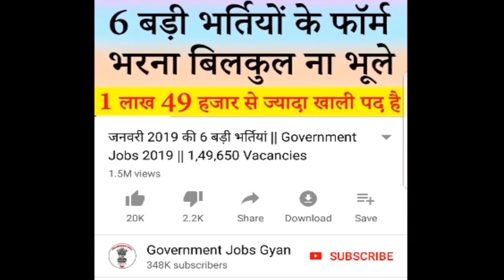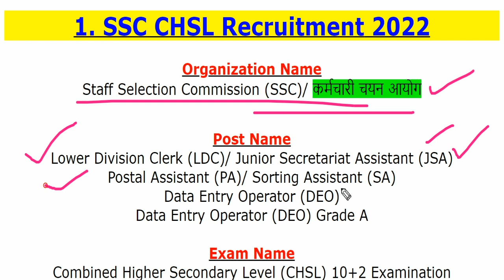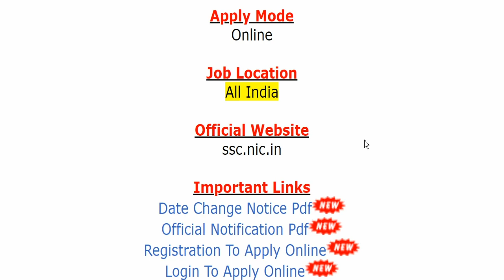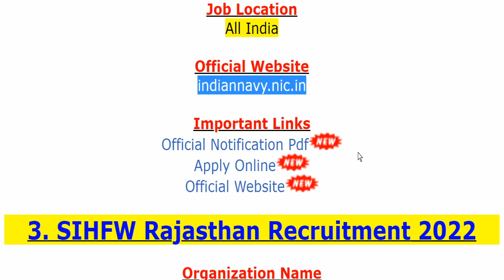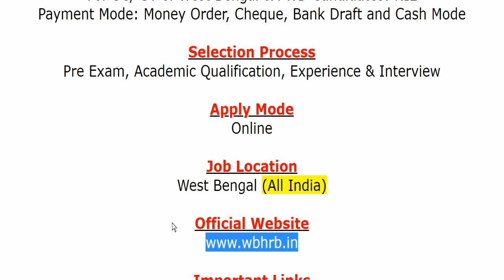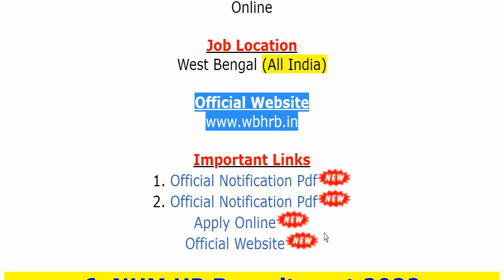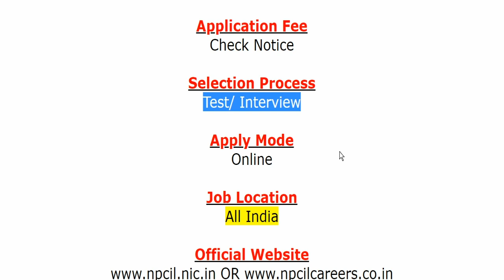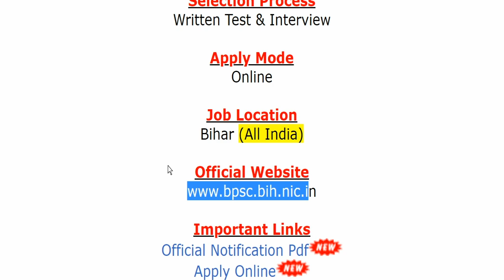6 दिसंबर 2022 की 8 बड़ी भर्तियां #1487 || Government Jobs 2022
Naval Dockyard Visakhapatnam Recruitment 2022
SIHFW Rajasthan Recruitment 2022
WBHRB Staff Nurse Recruitment 2022
WBHRB MO Recruitment 2022
NHM UP Recruitment 2022

If you have queries and suggestion related to Top 8 Government Vacancy of 6th December 2022 you can comment in the given below comment box.